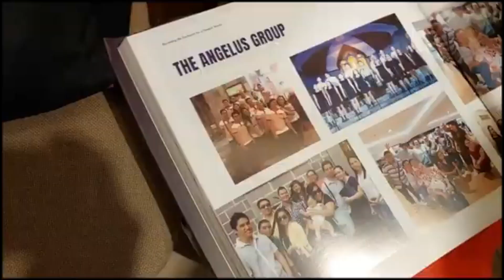I Am The Ressurection The Angelus Group 04/28/24 | My very own challenging piano accompaniment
Sharing 101- This is our final song, 'I Am The Resurrection,' by Ray Repp. I have modernized the song by arranging a new texture in the piano accompaniment. Enjoy!